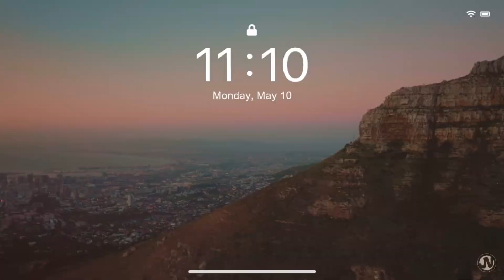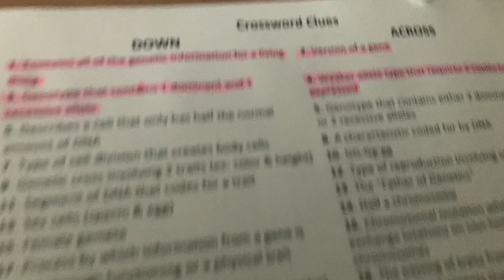a non-interesting day in my life :/ (outfit, pics, shoe) | KendraZaniyah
Hey My KBabies:) this just a simple but cute small Vlog. This was short k also barely si anything but were putting content out anyway